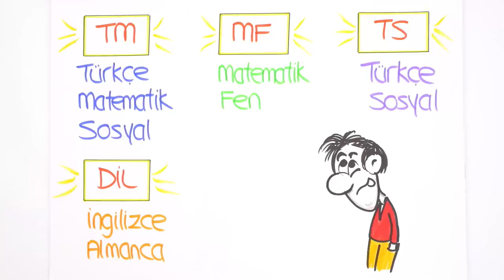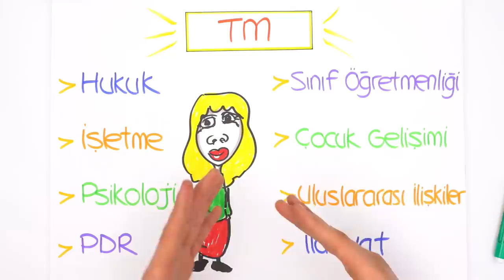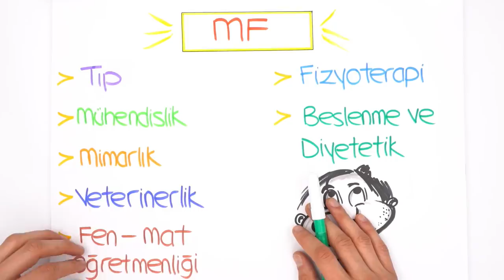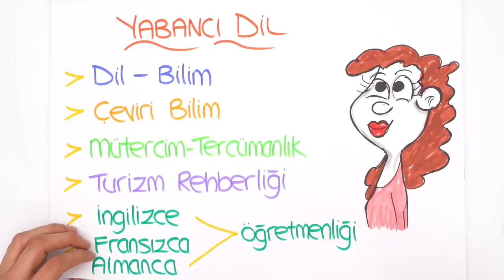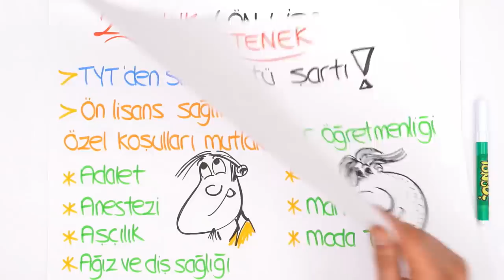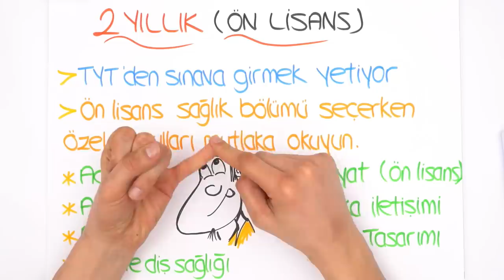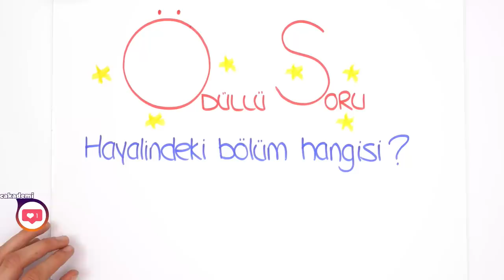Hangi Bölüm Hangi Alanda?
İstediğimiz bölüm için hangi alanı tercih etmeliyiz? MF, TM, TS ve Dil alanında hangi bölümler ve meslekler var? Geleceğin meslekleri neler? Hepsini ve daha fazlasını bu videoda bulabilirsin! 📚